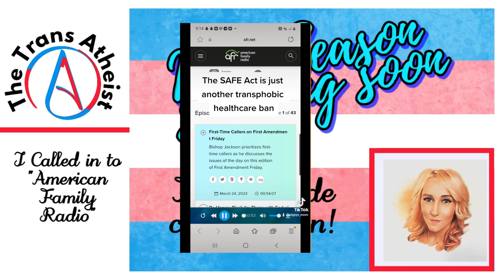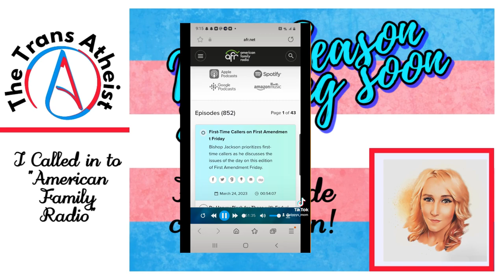Season 2 Sneak Peek: I Called Right Wing Transphobic Radio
The Trans Atheist Podcast with Arienne: Season 2 Sneak Peek.  On my way to work I heard "Bishop" E.W. Jackson's "The Awakening" on American Family Radio.  I could help but try to call in and somehow I got through.  Coming soon I'll do a full video response to Jackson's comments.

Season 2
Sneak Peek - Coming Soon